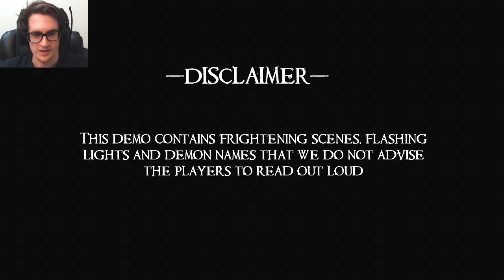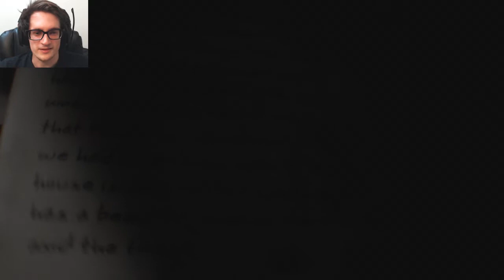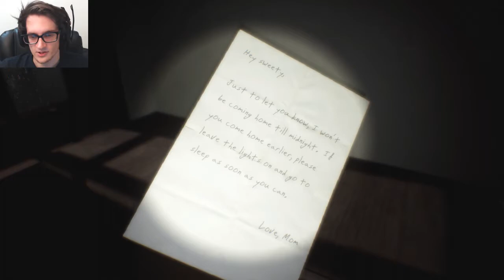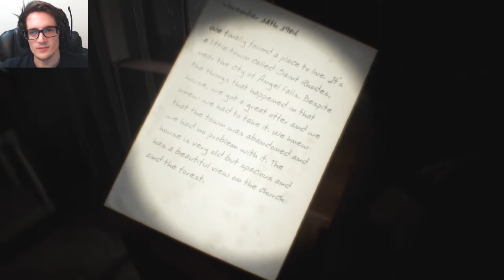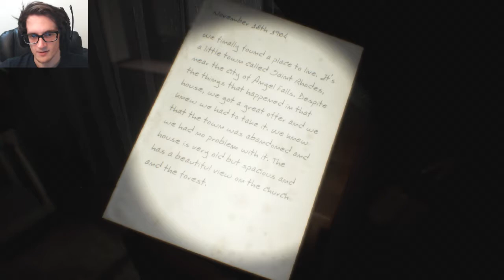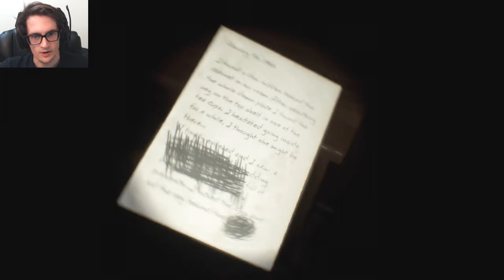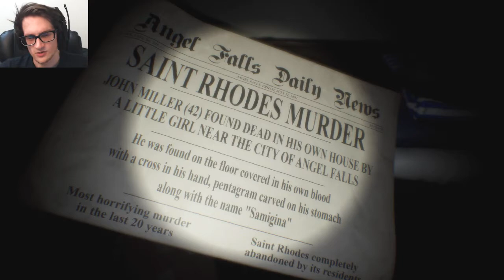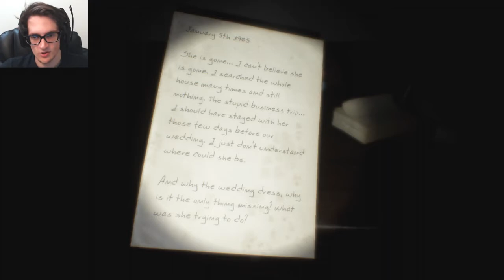What Lurks in the House? | Lunacy: Saint Rhodes (Demo) - [Part 1]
Part 1 of Lunacy: Saint Rhodes - Lunacy takes place in an old house in the town of Saint Rhodes, in the 1970s. Eleven year old Elijah Grey and his mother recently bought an old house. The first time he was left alone in the big house, he started feeling someone else's presence. The more he explored, the more he found out about the sinister past of this frightening house and attracted someone's attention.